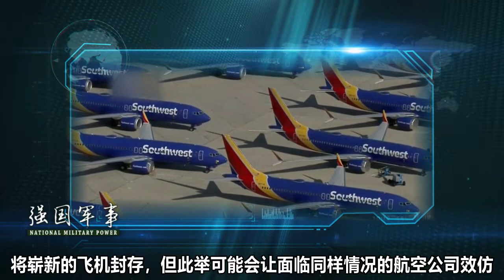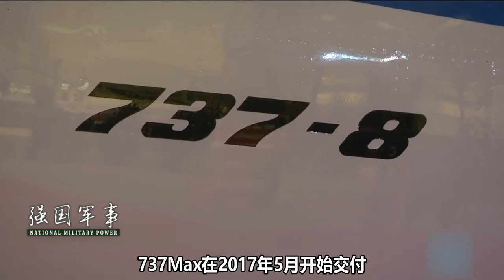西南航空做罕见决定，将崭新737Max迁移沙漠坟场封存，创造了纪录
美国西南航空就做出一个罕见的决定，将崭新的飞机封存，但此举可能会让面临同样情况的航空公司效仿。（再言） 我們的影片會遵循公平、尊重的原則，確保不會包含任何仇恨言論的元素。